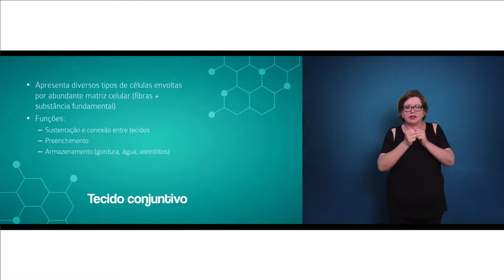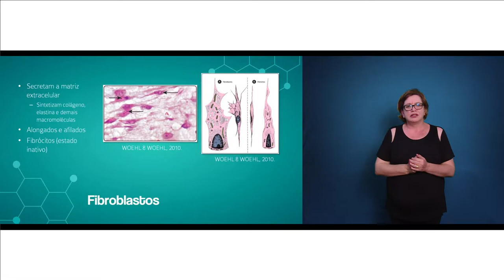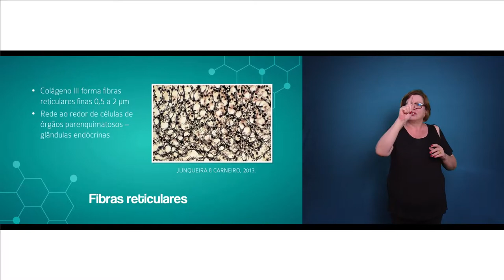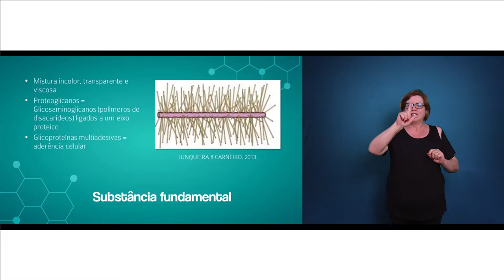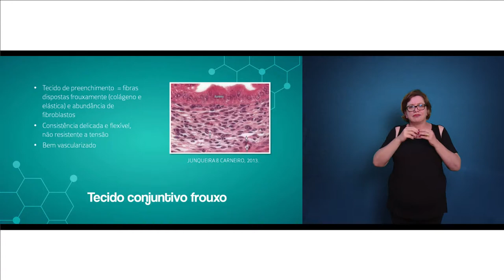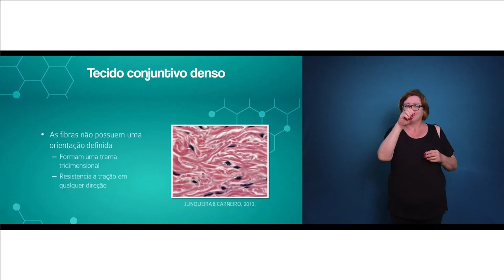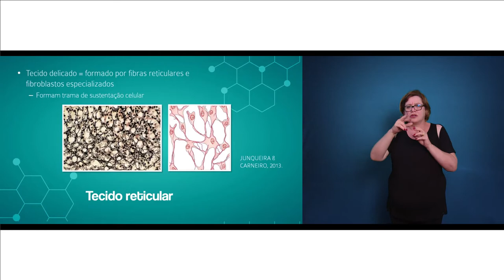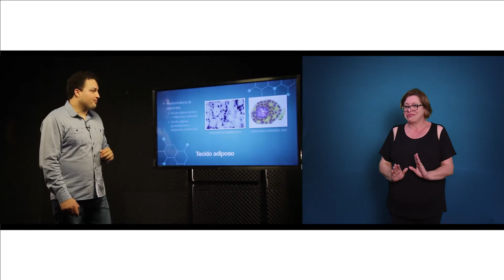[LIBRAS] Tecido conjuntivo - Histologia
Interpretação de Libras na disciplina de Histologia com o professor Marcelo Costa para o curso de Ciências Biológicas -  Tecido conjuntivo.